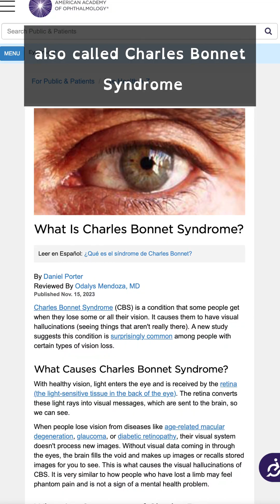Phantom Vision?! Charles Bonnet Syndrome Explained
What do blind people see? It's one of the most common questions I get asked as a blind person. While I always answer that the experience is different for everyone, did you know that some blind people can have visual hallucinations called Charles Bonnet Syndrome?? Our eyes and brains are wild and wonderful things. But they can sometimes get confused when conditions change. Let's chat what people with visual release hallucinations and blindness see and how this syndrome impacts people with vision loss and blindness.